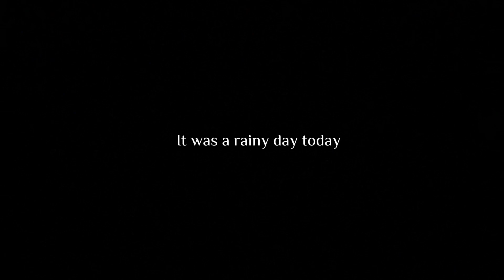A TYPICAL WEEK IN LIFE + I AM A STUDENT FOR THE 3rD TIME!!! 🤦 (MINI VLOG)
In this video, I will be showing you a typical week in my Life. Also, there’s a lot of life updates too in this video. I hope you enjoy it.
INSTGRAM: lizzy_ajigs

 ⚠️ I don’t own copyright to any of the music played in this video.

This video was shot by Yours Truly 💅 & Edited Using Cap Cut App.